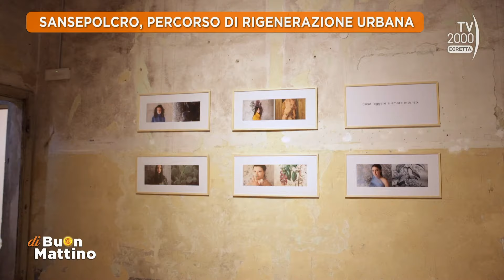Di Buon Mattino (Tv2000) - Sansepolcro, percorso di rigenerazione urbana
Arezzo. Il Polittico della Misericordia e la Resurrezione di Piero della Francesca sono a due passi, meno di cento metri di via Niccolò Aggiunti separano la sede dei Musei Civici di Sansepolcro, dove si conservano i capolavori, da Palazzo Muglioni, edificio storico in cui si sta scrivendo una nuova pagina artistica, culturale e sociale. Laura Caruso e Ilaria Margutti ci hanno creduto e insieme hanno dato vita a uno dei progetti di rigenerazione urbana di maggiore successo in Italia, che ha trasformato l’ex caserma dei carabinieri di Sansepolcro in un luogo di riferimento per la comunità e per il panorama artistico nazionale. Margutti racconterà i segreti di questo successo.